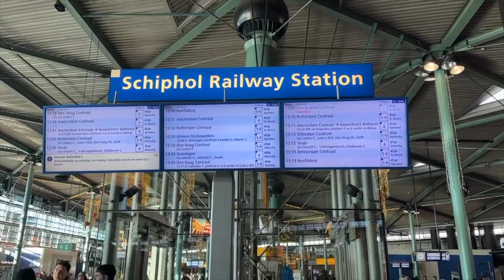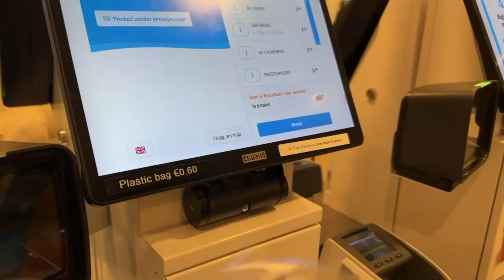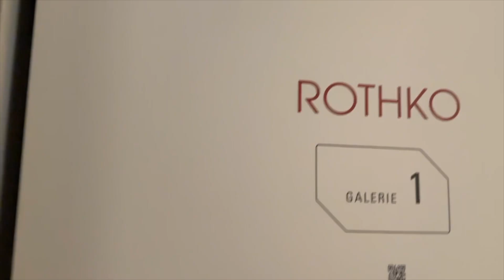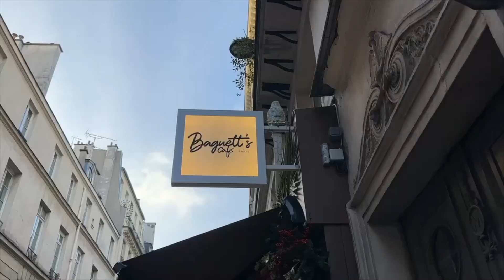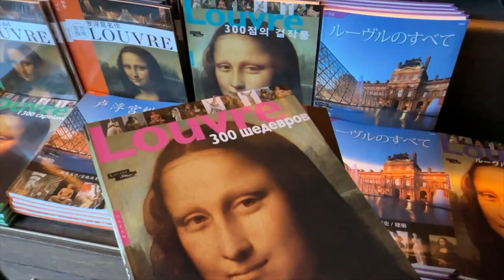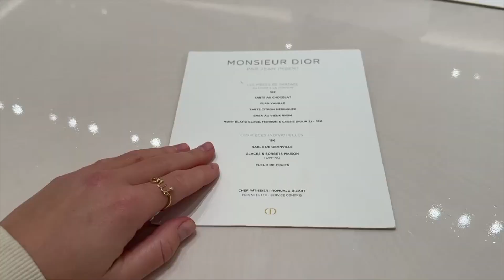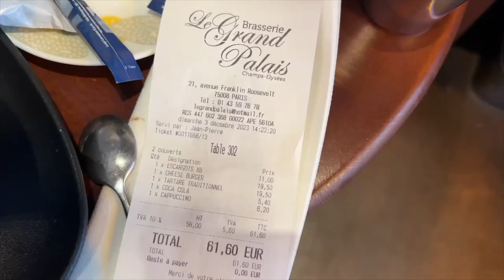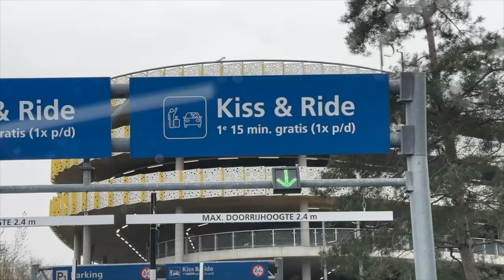Oui, Vlog: Париж, отель без клопов, Марк Ротко, Dior, кофе за 36 евро, Лувр, Эйфелева башня ночью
Париж — волшебный город, Париж в декабре — волшебный город вдвойне. Моя цель поездки была побывать на выставке американского художника  Марка Ротко в фонде Louis Vuitton, цель моей подруги Насти — поесть улиток.

Получила ли каждая из нас то, что ожидала — смотрите в этом влоге.